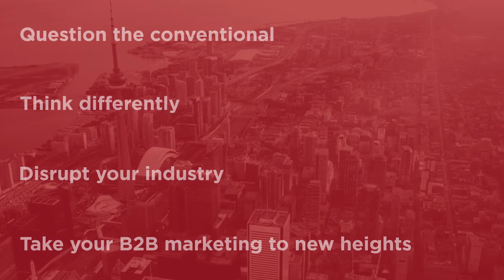[Podcasting] Mark Colgan - How to Increase Revenue and Demand by Speaking on Podcasts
[EP 48]
In an increasingly competitive landscape, B2B companies need to find ways to rise above the noise to become brands that people will like, know, and trust. In this week’s interview, we talked to Mark Colgan (Co-Founder and CEO, Speak on Podcasts) about why it’s important for B2B marketers and founders to speak on podcasts. Mark also elaborates on some common misconceptions, best practices for being a good podcast host, how the podcasting ecosystem has changed, as well as the biggest challenges facing the industry.

Topics discussed in this episode:
- Mistakes and misconceptions when it comes to podcasting, and how to address them. [06:04]
- Two examples of content strategy where companies create content that solves the problems of their prospects. [13:18]
- Tips on being a good guest on a podcast. [16:26]
- Mark shares examples of collaboration between B2B brands to provide value to target audience [30:05] and different formats of podcasts [31:17]
- Why you should never gate your content. [40:38]